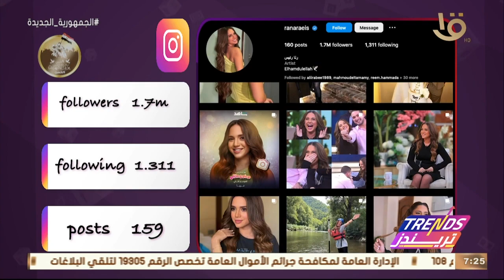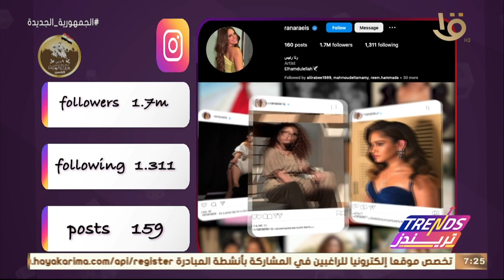تريندز | أهم تريندات الأسبوع - الفنانة رنا رئيس - أعرف جمال مصر مع يوسف أحمد.. الكاملة 1-3-2023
تريندز | أهم تريندات الأسبوع - الفنانة رنا رئيس - أعرف جمال مصر مع البلوجر يوسف أحمد.. الحلقة الكاملة 1-3-2023